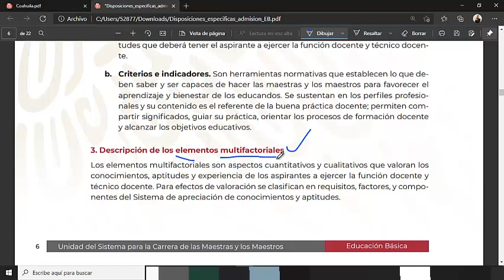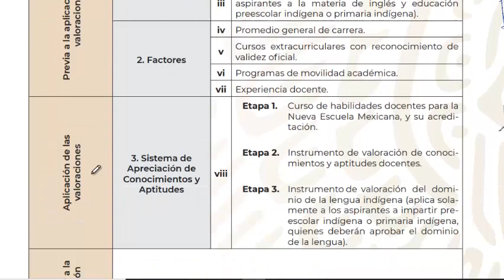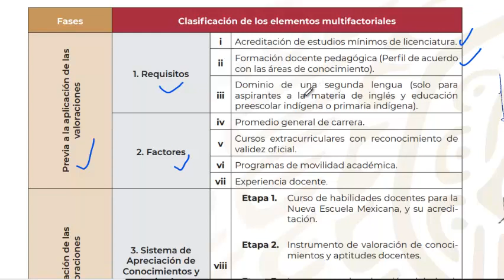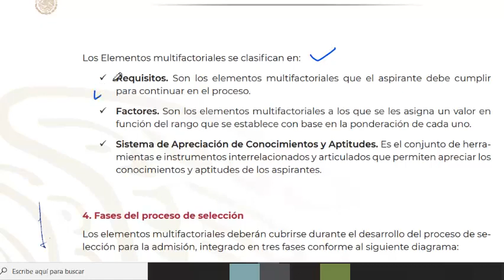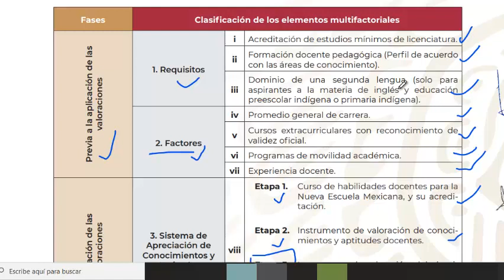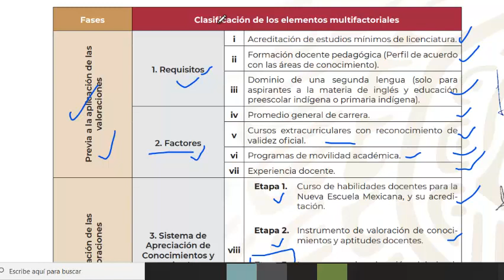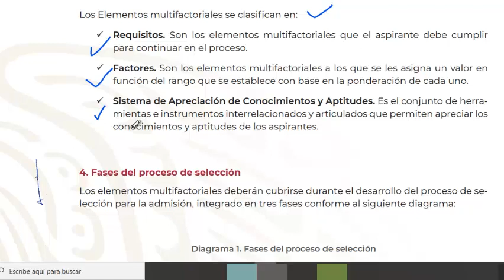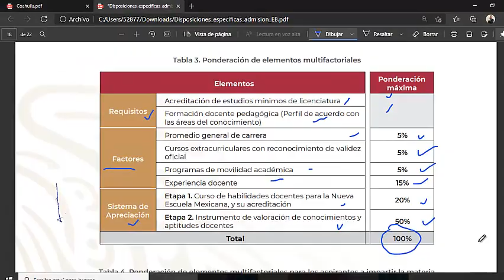💥 🚀 PROCESO DE ADMISIÓN DOCENTE 2021 ¿QUÉ Y CUÁLES SON LOS ELEMENTOS MULTIFACTORIALES?